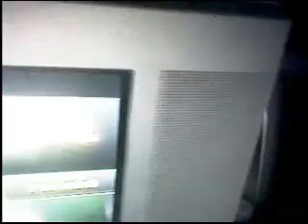Volcanos of Southern and Central California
Additional info on some of the volcanos in Southern and Central California.    I am not by any means an expert on volcanism or geology.  I had a geology class back in college, but that surely doesn't